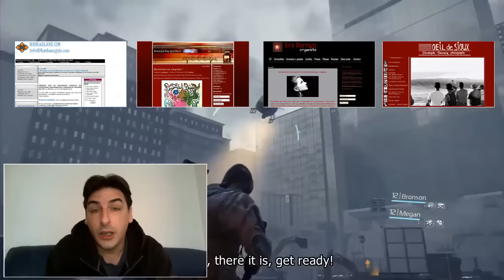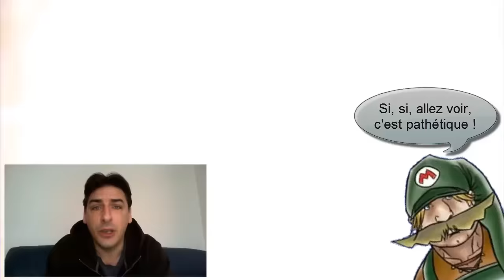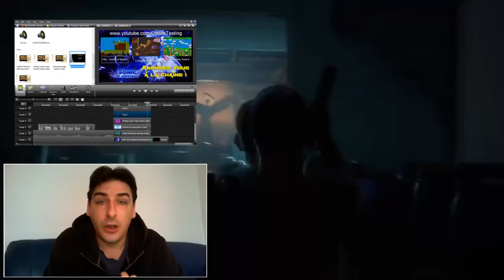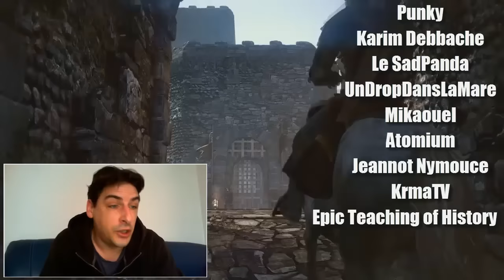La F.A.Q d'Opium !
Enfin une F.A.Q sur la chaîne, ça faisait 10 ans qu'on l'attendait (ou presque), montage délirant, mise en scène de malade, explosion tout partout, ça change un peu des vidéos habituelles, j'espère que ça vous plaira. Bonne Année 2016 !!!